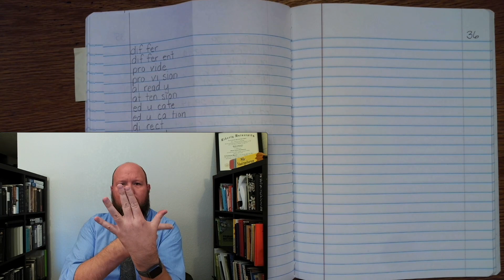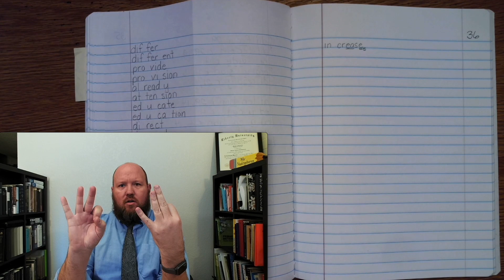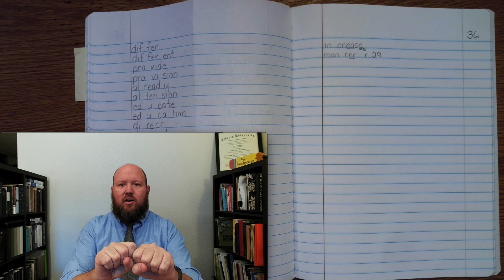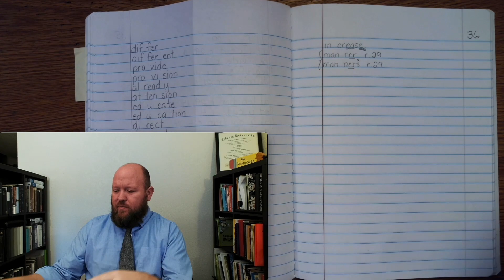2nd-Grade Spelling - Week 36 Day 1 - Words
2nd-Grade Spelling - Week 36 Day 1 - Words

85% of people around the world are connected online and receive an email, while 62% of them communicate through social media. The spectrum of risk can be negligible, like sending someone to the wrong address, to lethal, if sending someone instructions on prescriptions.

Employment opportunities

Perceived trustworthiness